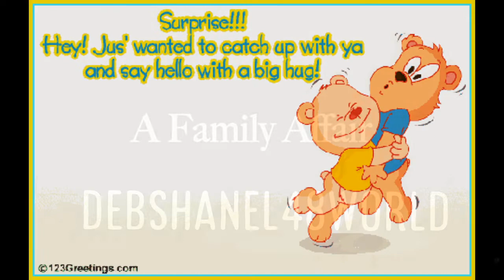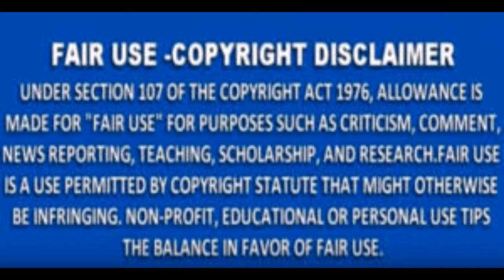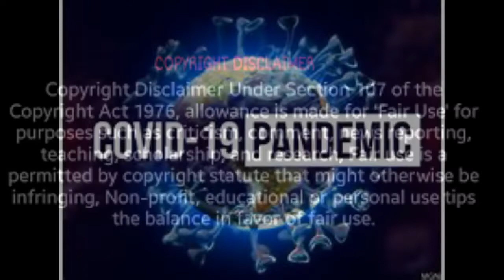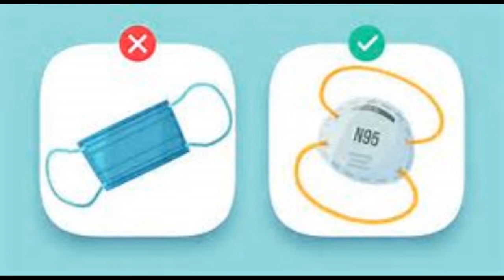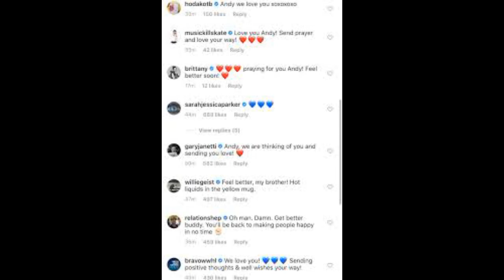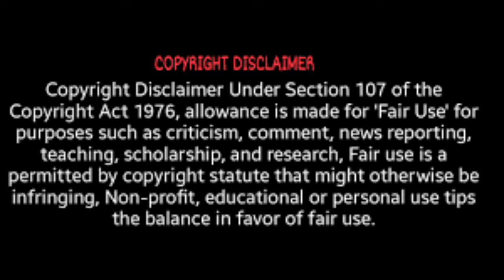Andy Cohen From WWHL Gives Us The Tea On His Health Review